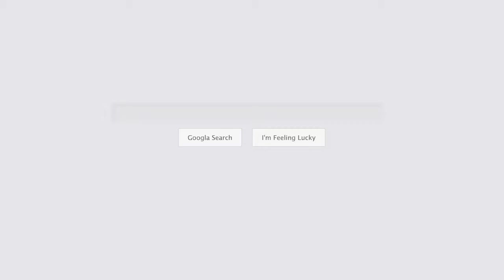SOLUCIONES WEB, POSICIONAMIENTO & DISEÑO WEB PROFESIONAL EN NEW YORK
SOLUCIONES WEB & DISEÑO WEB PROFESIONAL EN NEW YORK
LA PRIMERA IMPRESION ES LA QUE CUENTA!!!
La imagen de su negocio en internet
IWEBOLUTIONS, te ayuda con SOLUCIONES WEB & DISEÑO WEB PROFESIONAL para tener exito en internet.
Diseño web profesional y paginas web a la medida de nuestros clientes para lograr mas trafico web y alcanzar el exito en internet.
BENEFICIOS

Es la primera buena impresion que el visitante apreciara.
Destaca con facilidad lo que ofreces, orientando al visitante.
Logra mayor confianza y credibilidad permitiendo que tus clientes compren con facilidad.
Reduce el tiempo de mantenimiento, mejor navegacion y mejor desempeño.
Posicionar el sitio web resulta mas facil.
Sobresale el arte en comparacion con otros sitios web.
Brinda una experiencia optima enfocanda en el usuario.
Permite estar actualizados por mas tiempo.
VENTAJAS DEL MARKETING DIGITAL
Y QUE ES EL MARKETING DIGITAL?
Los usuarios van directo hacia la informacion: Se puede llegar a un mercado objetivo mas especifico.
Presencia permanente y visible: Su informacion esta disponible en todo momento sin ser excesiva.
Exactitud en la medicion de resultados: El publico interactua, opina, responde sobre su oferta.
Alcance Internacional: Los negocios por internet no tienen fronteras, es expandible y flexible.
Bajos Costos: El marketing digital es mucho mas economico y al alcance de cualquier negocio.
Desarrolla tu marca: Estar en internet casiq ue ya es obligatorio. Es importante tener una estrategia y mantenerla actualizada.

Luis Fernando Osorio, emprendedor y consultor web dedicado al diseño web con joomla, wordpress, marketing y seo ayuda a los emprendedores hispanos al exito.